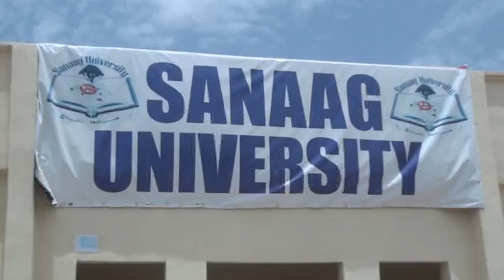Jaamacada Sanaag Oo Soo Dhoweyn U Samaysay Gudidii Jaamacada Loo Magacaabay Dhowaan